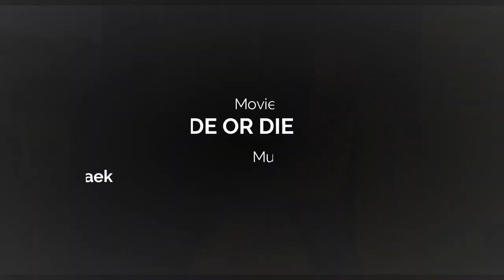GL 01: Ride or Die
© Music Distribution - YG Entertainment
© ROD (Ride or Die) - Gdragon ft. Lydia Paek
© Movie - Ride or Die